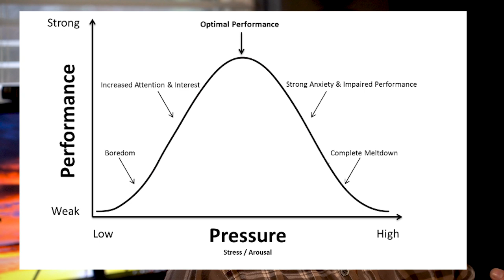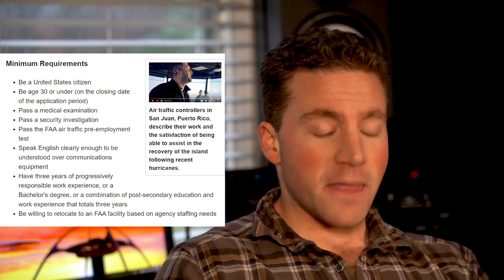$275,000+/yr Without A Degree?! - Air Traffic Control (UPDATED: Apply 2022!)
Air traffic controller is a job many people know about, but few understand. What do they do? How do I get hired? Is it stressful? What are the qualifications? The FAA will be hiring air traffic controllers again!  once the bid goes live, with open bids occurring later this year. Best of luck! In this video, I break down some basics about the job, how to apply, and how it works. Over the years, I have gotten literally thousands of questions pertaining to the position of ATC and others like it in the aviation industry, and in this short video, I hope to summarize some of the very basics involved with understanding how the whole thing works. In the coming weeks, I hope to build off this series, looking into more details involving the job. Best of luck!

About Me:
My name is David Lombardo, perhaps best known as the former face of ATC Memes. I have a deep passion for aviation, music/audio, video, building relationships, learning, and encouraging people to share their own unique stories! I attended Purdue University and majored in

aviation management, and later found myself working at the New York Center air traffic facility.

This is when I decided to create video and audio skits related to aviation. These productions went viral, and arguably introduced an entirely new format of entertainment into the industry.

I would later leave ATC Memes and create my own brand, @LOaltitude, and the popular aviation podcast, Aviation LO Down.

I encourage people to share their own creative side in the exciting world of the aviation industry!